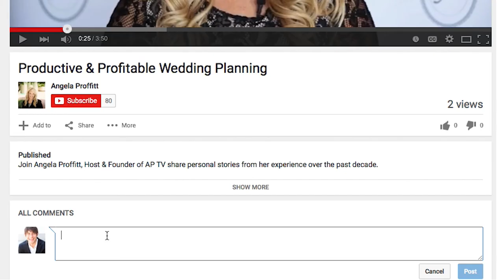Venue Policies for Wedding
I was doing a wedding at a historic museum with a “no open flame” policy — which meant no candles like the bride wanted. The caterer showed up with sternos (canned heat cooking fuel) to keep the food warm, and one of them fell and caught a linen on fire! Luckily, the fire was put out quickly and it could have been worse. But as you’ll see in today’s video tip, following rules and making sure the vendors understand those rules is so crucial!